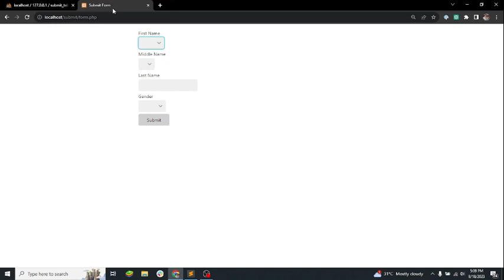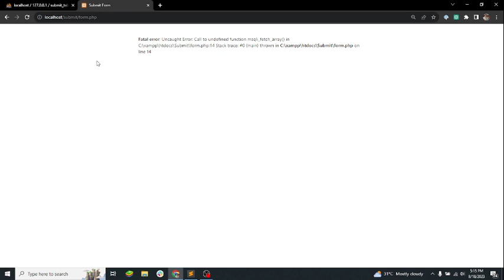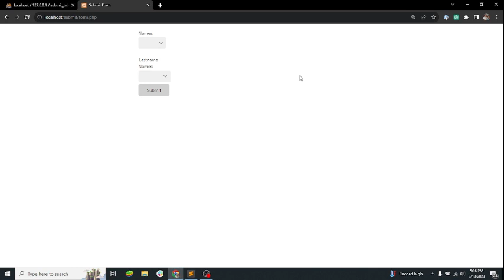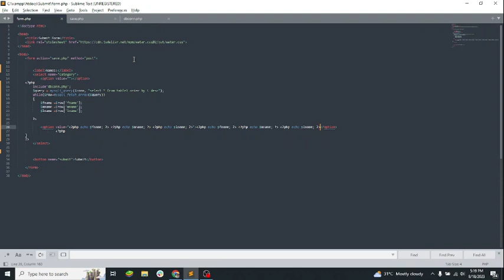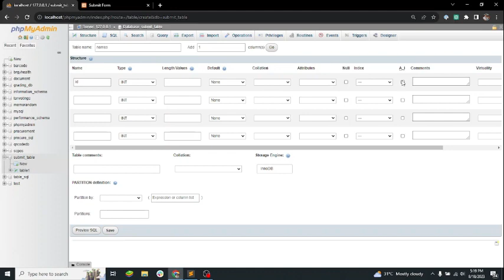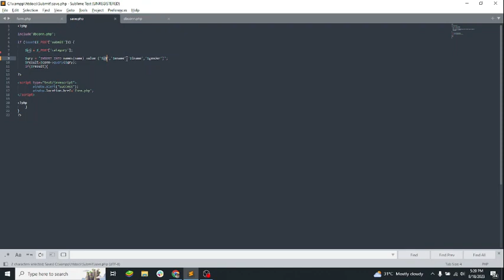HOW TO MAKE DROPDOWN WITH DATA FROM DATABASE